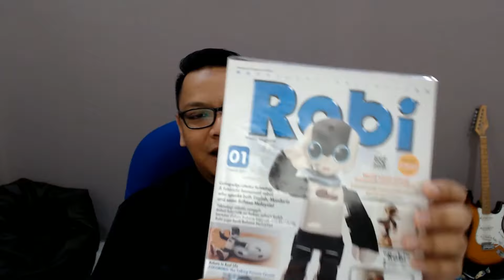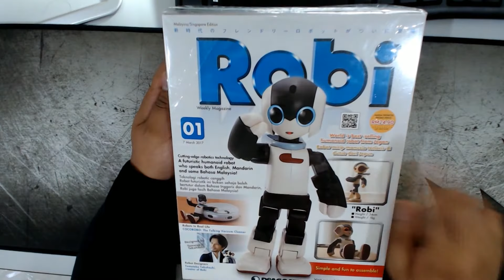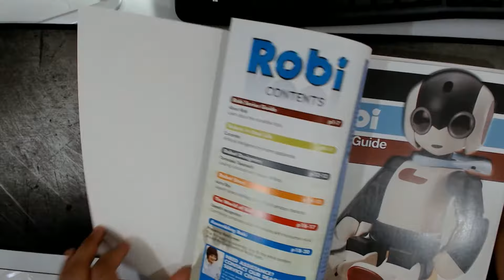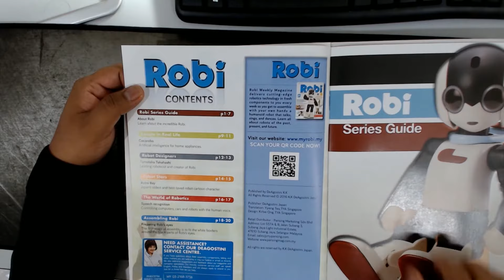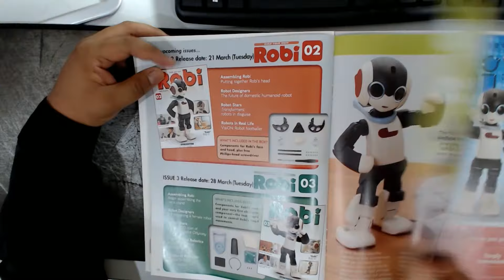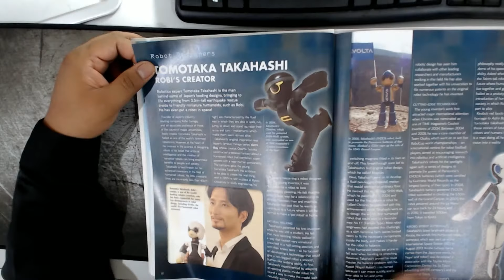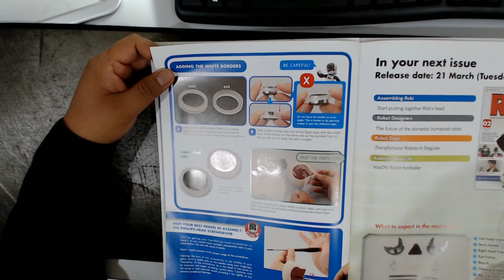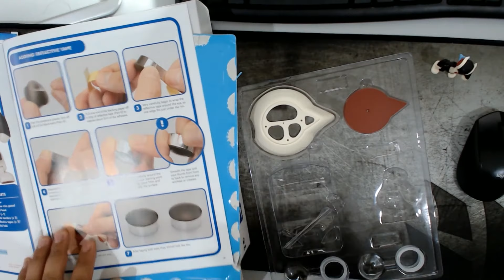Siri Robi 01 : Memasang Mata Robi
Di dalam episod ini, saya akan bukak kotak Robi 01.

FOLLOW RAPAT-RAPAT!